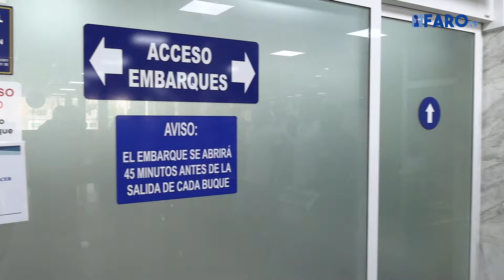Un grupo de 14 inmigrantes abandona el CETI rumbo a la Península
Catorce residentes del Centro de Estancia Temporal de Inmigrantes (CETI) de Ceuta han puesto rumbo a la Península este viernes en busca de un sueño, ese que no puede cumplirse en sus países de origen caracterizados por su falta de libertad y oportunidades. Todos forman parte del programa de atención humanitaria.

Redacción y locución: José L. Echarri